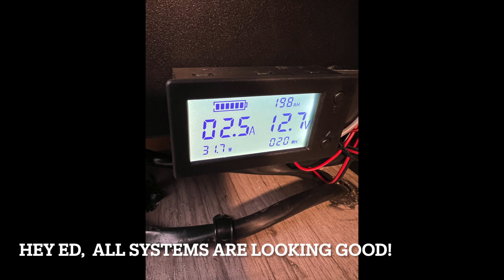Summer 2022 - Episode 2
Durango, Golf, Fathers Day, & Bluegrass Festival in Telluride.